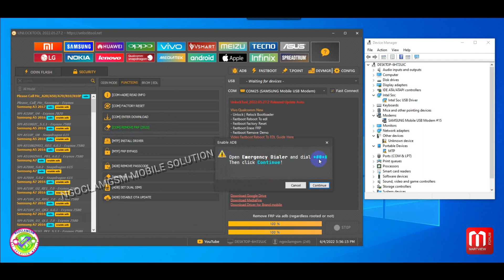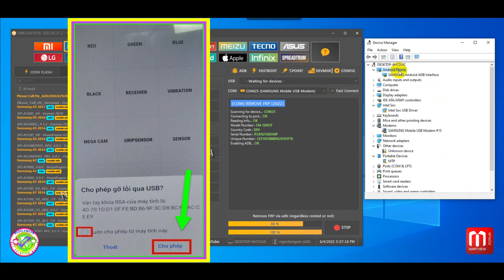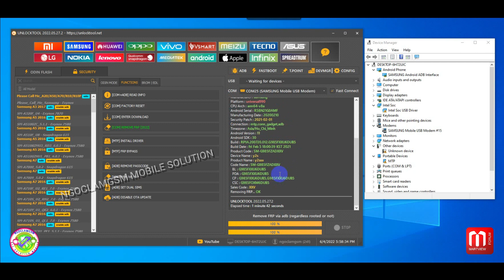SAMSUNG S20+ SM-G985F ANDROID 11 REMOVE FRP ONE CLICK WITH UNLOCKTOOL(NEW FRP 2022)